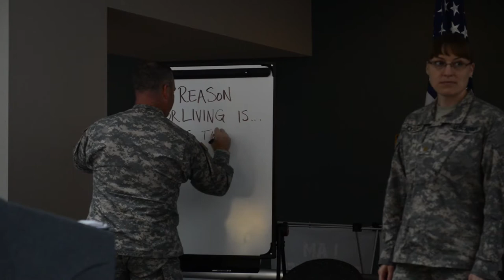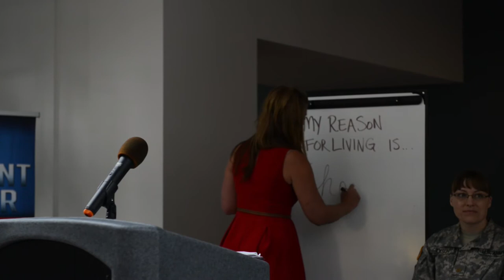Suicide Awareness Month Kickoff at NGB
MG Judd H. Lyons, the Acting Director of the Army National Guard, spoke at Arlington Hall Station, in Arlington, VA on September 3, 2014, to kickoff Suicide Awareness Month. MAJ Agata Tyson, the Army National Guard Suicide Prevention Program Manager also made comments and was followed by visitor speaker and the Tragedy Assistance Program for Survivors (TAPS) representative, Rebecca Morrisson.